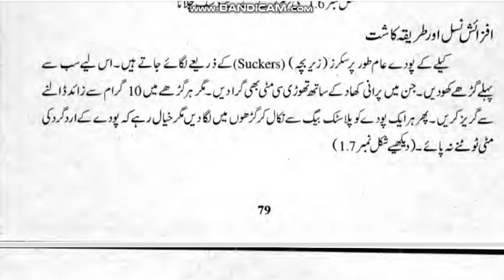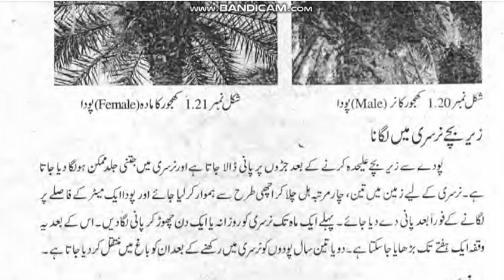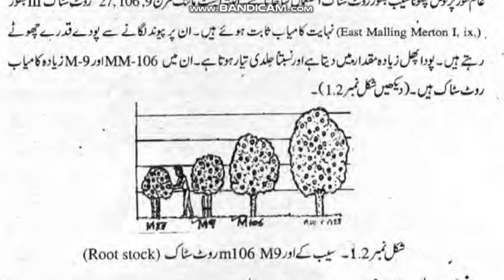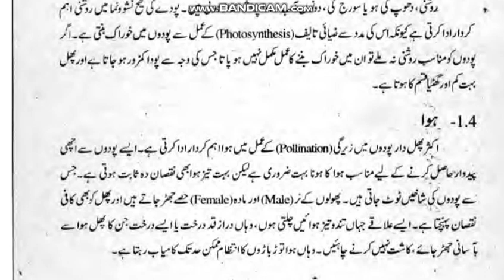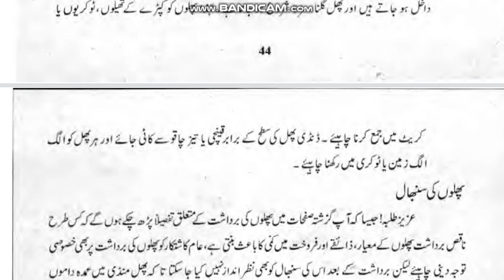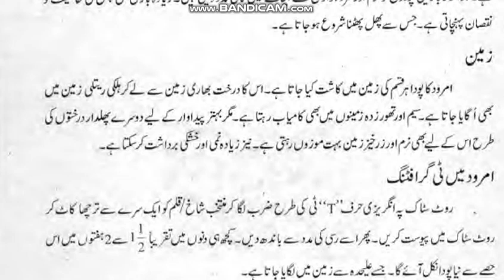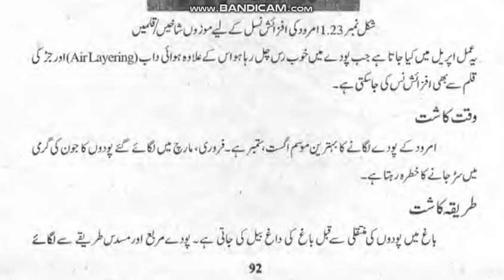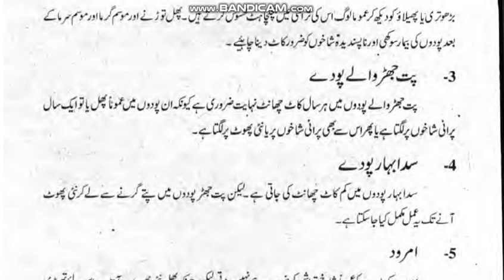⏩ AIOU Code 257 Solved Assignment No.3 Autumn 2021 || Subject: Fruit Production || Level: Matric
Subject:  Fruit Production
Solved Assignment No.3
Level: FA/I.Com

NOTE:
Dear Students!

Assalam-o-Alikum!

⏩ @aco- graphy
⏩ The End